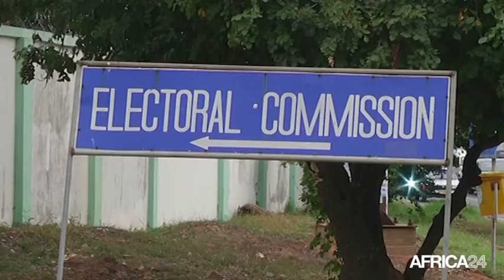Ghana, Enjeux de la campagne présidentielle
Politique, Les deux principaux candidats en lice pour l'élection présidentielle au Ghana du 7 décembre 2016 au Ghana rivalisent d’arguments pour convaincre les électeurs. Un scrutin qui s’annonce serré avec pour principal enjeu: l’économie du pays. Ces dernières années, le Ghana a eu du mal à maintenir le cap de sa croissance. Beaucoup de ghanéens déplorent les insuffisances de l’administration sortante.